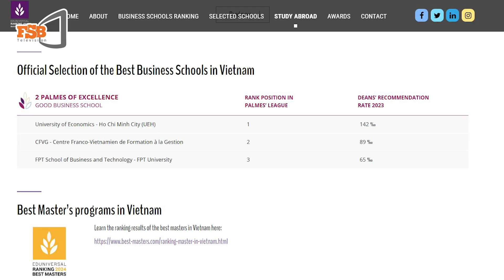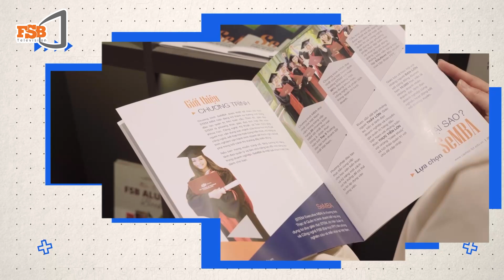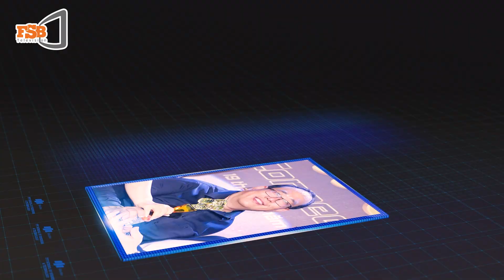Giới thiệu chương trình Thạc sĩ Quản trị Kinh doanh (SeMBA) - Đại học FPT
Viện Quản trị & Công nghệ FSB - Đại học FPT tuyển sinh Thạc sĩ Quản trị Kinh doanh (STEM MBA):

SeMBA – STEM Executive Master of Business Administration:  giáo dục STEM là phương thức giáo dục tích hợp liên môn (Khoa học, Công nghệ, Kỹ thuật, và Toán học) giúp người học ứng dụng giải quyết các vấn đề trong thực tiễn.
SeMBA chú trọng phát triển tư duy lãnh đạo và năng lực quản trị kinh doanh. Khéo léo vận dụng tư duy STEM vào đào tạo MBA, chương trình SeMBA ra đời nhằm giúp các nhà quản trị, quản lý, chủ doanh nghiệp vận dụng sức mạnh của khoa học kỹ thuật công nghệ, kết hợp hài hoà cùng kiến thức, kỹ năng và kinh nghiệm vận hành kinh doanh để thích nghi và bứt phá trong bối cảnh thị trường đầy biến động.
Chương trình Thạc sĩ Quản trị kinh doanh - Đại học FPT
🏢Cơ sở đào tạo: Hà Nội, Đà Nẵng, TP.HCM, Cần Thơ, Quy Nhơn